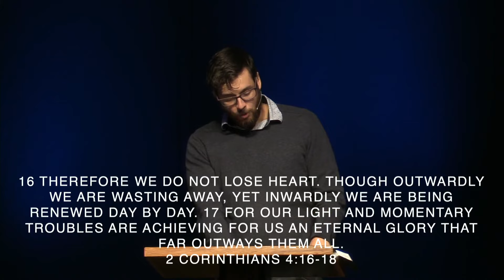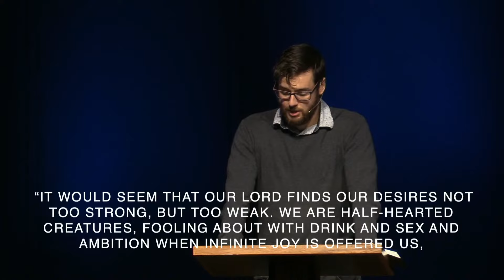Redeemer Church Sermon / Gabe Yost / Maintain Eternal Perspective 8.1.21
Gabe Yost brings the word on maintaining an eternal perspective, in week 26 of our Ancient Path journey!